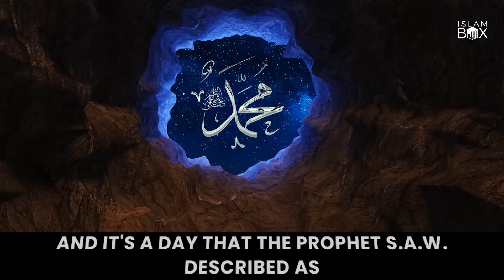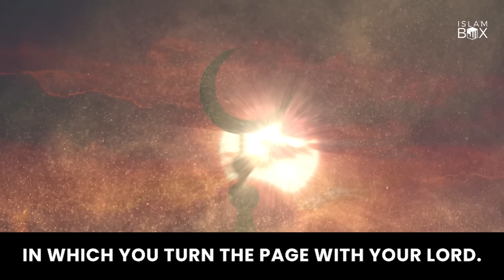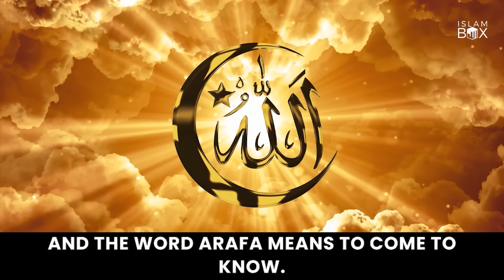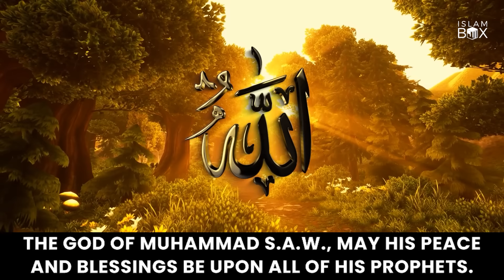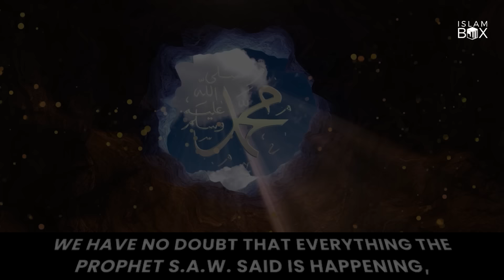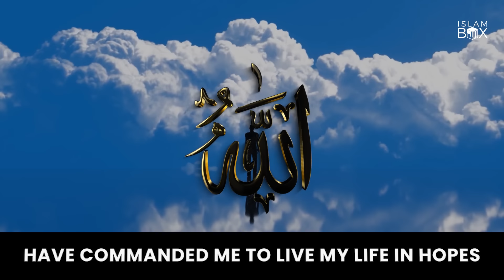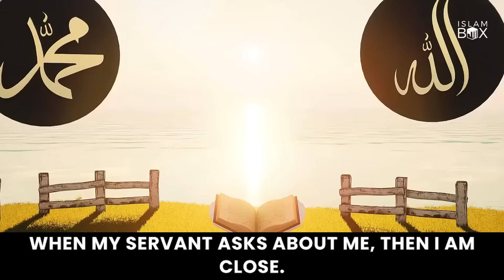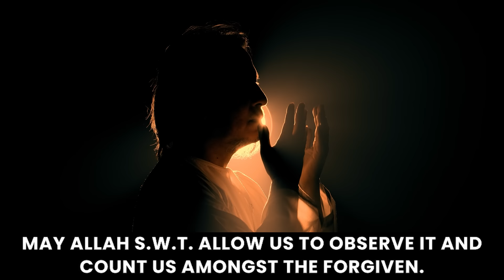Arafa is a Time Not only a Place | Imam Omar Suleiman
Here's how to maximize the reward of 'Arafah and achieve its deeper objectives.

Speaker : Sheikh Omar Sulaiman

Special Note:
The opinions voiced by the speakers do not necessarily reflect those of Islam Box or any associated projects.